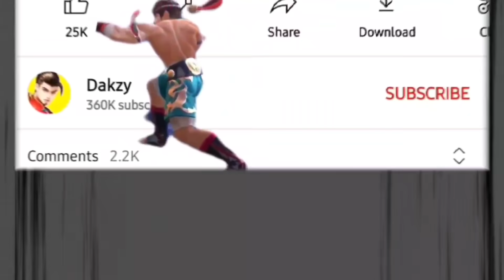moonton pls explain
what is this moonton?

me name is Dakzy and i am half indonesian and penoy 😇

Terimah Kasi 🇮🇩😘

Gaming Videos consist of Heroes from Mobile Legends

A Hero is a legendary being or person who has been summoned to wage battle in Mobile Legends, they are the player-controlled characters in ML as of July 23rd 2021 there are currently 107 Heroes in the game..

Gaming
optimus prime mobile legends
mobile legends transformers
top global
supreme
Mythical Glory
MLBB
Wtf moment ML
Maniac
Savage
Parsha tiktok chou
freestyle
Diamond mlbb